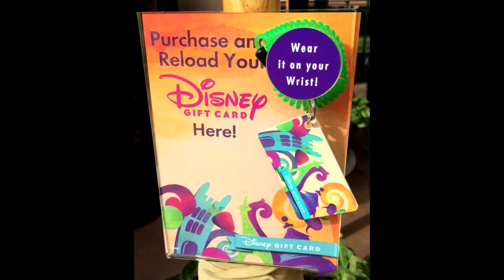Epcot Food and Wine Festival Merchandise Preview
The countdown is on to the start of my favorite event at Walt Disney World Resort – the Epcot International Food & Wine Festival. The festival opens September 25 and runs through November 16, and will feature more than 30 global marketplaces (including some new experiences in Future World.) This year also marks the 20th time this event has been held at Epcot. Here is a first look at some of the merchandise commemorating this milestone anniversary.
There are three distinct art programs for this year’s merchandise. The World Showcase logo program includes icons from each of the 11 pavilions. The Disney character program will feature Mickey Mouse and, my favorite,Figment dressed as chefs. We will also offer a “Brews Around the World” assortment, a returning favorite from previous years.
Other returning favorite items include Vinylmation of the Swedish Chef from The Muppets, collectible pins on recipe cards, and three new Dooney & Bourke handbags. Guests will also find drinkware, four different appetizer plates, and some holiday ornaments.
I love the coffee mug that uses Figment’s tail as the handle. I also thought the bottle opener on the “Brews Around the World” baseball cap was creative. Finally, I was happy to see salt and pepper shaker trash cans which were inspired by items released last year in Disney Centerpiece at the Marketplace Co-Op.

The best place to find many of these items starting September 25 will be in the Festival Center. This location will be found in Future World between Universe of Energy and Mission: SPACE pavilions. Additional merchandise locations throughout World Showcase will also carry select items. There are no plans at this time to carry these items on our Disney Parks online store.

Do you have a favorite item? Please share in the comments below.

I hope to see you at Epcot this fall.
LvnDISnMS